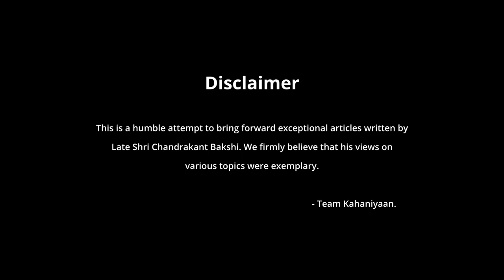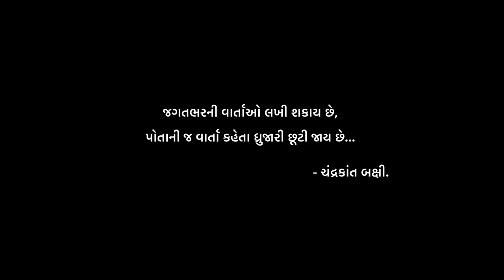Exceptional articles of Late Shri Chandrakant Bakshi | Season 02 | Episode 13 | Dr. Tejas Patel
Hello friends...

Welcome to the world of 'écrivain exceptionnel'...Late Shri Chandrakant Bakshi.

His creativity blended with reality was his hallmark. His sharp observations about the society in general and his crisp writing style is unparallelly engaging. A trendsetter in many ways...

Let us therefore embark on a journey of Bakshi's writing.

Team
"Kahaniyaan…"
"Some stories are forever…!!!"

નમસ્કાર મિત્રો...

સ્વ. શ્રી ચંદ્રકાંત બક્ષીના લેખોની દુનિયામાં આપ સૌનું સ્વાગત છે.

તેઓ દ્વારા લખાયેલા અઢળક અને અમૂલ્ય લેખો પૈકી અમુક ચુનિંદા લેખોની શ્રેણી લઈને અમે તમારી સમક્ષ આવ્યા છીએ. જેમનો પ્રથમ લેખ અમે આજે પ્રસ્તુત કરવા જઈ રહ્યા છીએ.

તો આવી અવનવી અનેક પ્રસ્તુતિઓ માણતા રહો અને તમારો પ્રતિભાવ જરૂરથી આપજો. આશા છે કે તમને અમારો આ પ્રયાસ ગમશે...

આભાર...

Team
"Kahaniyaan…"

Read by : Dr. Tejas Patel
Original writing credit: Late Shri Chandrakant Bakshi

Shot & Edited by : Dhaval Bhalala & Dhaval Makwana